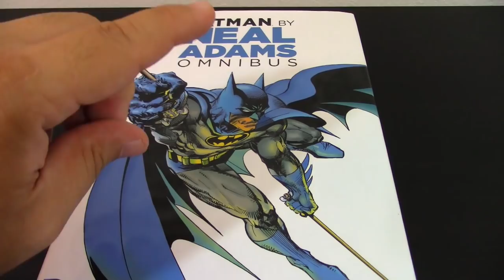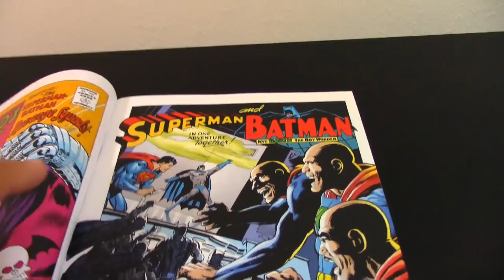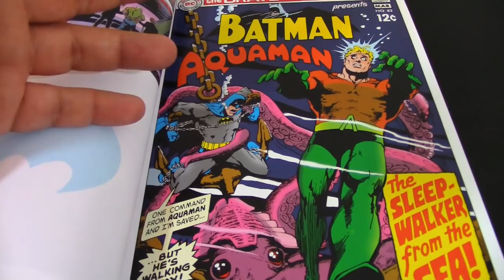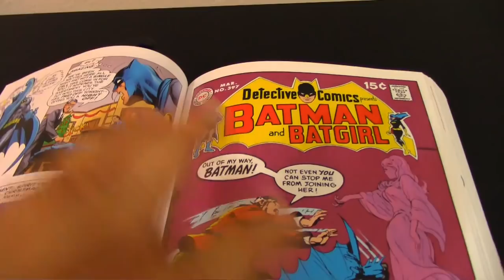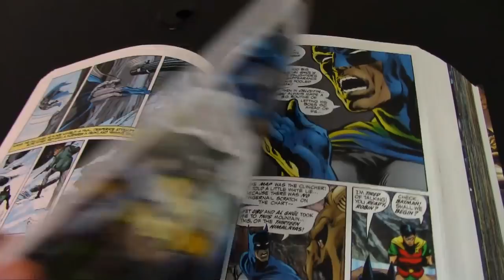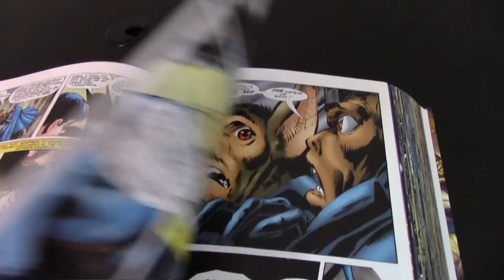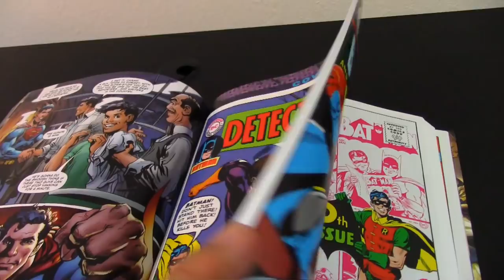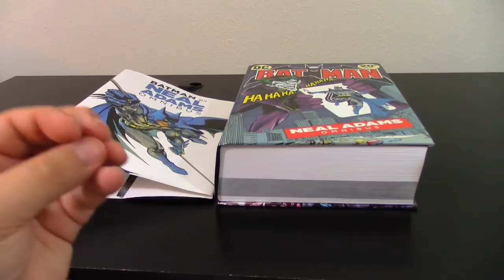Batman by Neal Adams Omnibus Review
In-depth review of the Batman by Neal Adams Omnibus published by DC Comics. This huge book collects classic issues (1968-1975) from World's Finest Comics, The Brave and the Bold, Detective Comics and Batman. It also includes the entire Batman: Odyssey (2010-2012).

Besides the iconic artwork of this giant of the industry, the book contains legendary work from Dennis O'Neil, Len Wein, Cary Bates, Bob Haney, Marv Wolfman, Josh Adams, Vince Colletta, Dick Giordano, Michael Golden, Carmine Infantino, Joe Kubert, Paul Neary, Kevin Nowlan, Bill Sienkiewicz, Curt Swan, Scott Williams, Mike Friedrich, Frank Robbins and countless others!